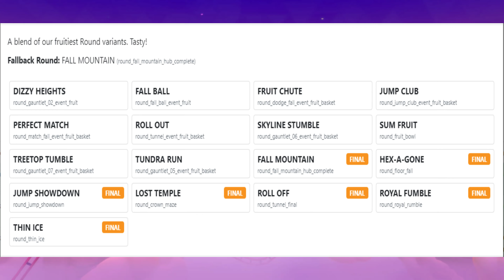Fall Guys Season 6 | Next Show and Round Pool | 31th January 2022